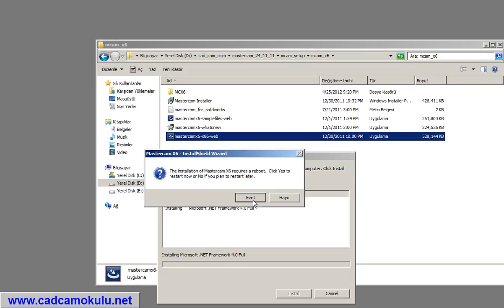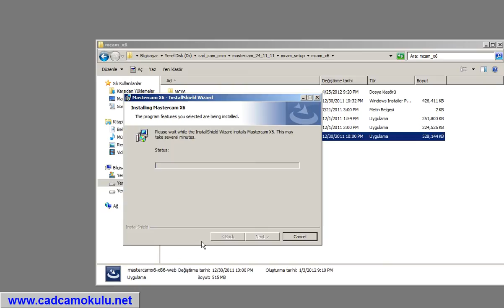Mastercam kurulumu nasıl yapılmalıdır?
Mastercam yazılımı dünyada en kolay arayüze sahip ve en kolay öğrenilen yazılım olma özelliğini korumaktadır. Küçük ve orta ölçekli pek çok firmada kullanılmakta olan bu yazılım bir Cad-Cam Cad=Computer aided design (Bilgisayar destekli yazılım) ve Cam Computer aided Manufacturing (Bilgisayar destekli imalat) anlamına gelmektedir. Mastercam yazılımı yardımı ile aynı arayüzü kullanarak tasarım ve imalat yapabilirsiniz. Ayrıca tasarım ve imalat parametrikdir ve tasarımdaki herhangi bir parametreyi değiştirdiğinizde imalat parametrelerini yeniden girmenize gerek yoktur sadece tek tuş ile yenilenemeniz yeterli ve imalat yapıyorken aynı tasarım için Lathe (tornalama) Milling (frezeleme) Wire (telerezyon) uygulaması yapabilirsiniz.

Kanalımıza destek olmak için kiripto hesap bilgilerimiz aşağıdaki gibidir.
ETH:0x064757b549daf0c0a6ccaff9b310891abed67675
BTC:13bAW5NABL1QHubCUXcD9XyTEWoEek6Twc

Udemy Eğitimi -- Mastercam CAD CAM ve CNC Programlama Başlangıç
 (Türkçe ve Ücretsiz)

Udemy Eğitimi -- Mastercam CAD CAM ve CNC Programlama Profesyonel (Türkçe)

Udemy Eğitimi -- Mastercam X6 CAD CAM ve CNC Programlama Frezeleme Pro +++

Udemy Eğitimi -- Mastercam X6 CAD CAM ve CNC Programlama Tornalama Pro +++

Udemy Training -- Mastercam CAD CAM and CNC Programming Professional (English)

Udemy Eğitimi -- CNC Makina, ISO ve Makro Programlama, SwanSoft Simülasyon

Training Set for Engineers
Udemy Training -- CNC Machine, ISO and Macro Programming, SwanSoft Simulation

Udemy Eğitimi -- CMM, Teknik Resim Okuma, Yorumlama ve ISO standartları

Udemy Training -- CMM and Technical drawing reading and ISO standards (English)